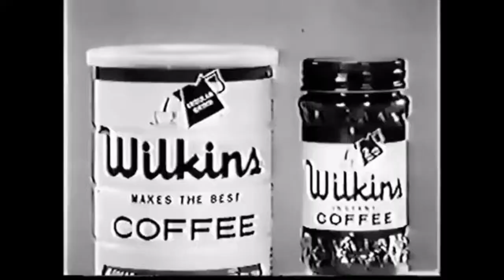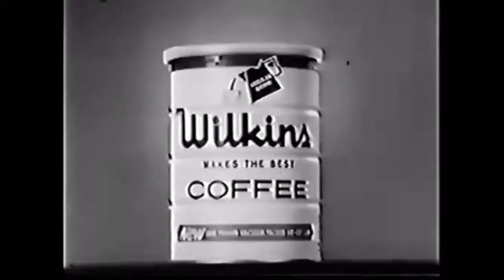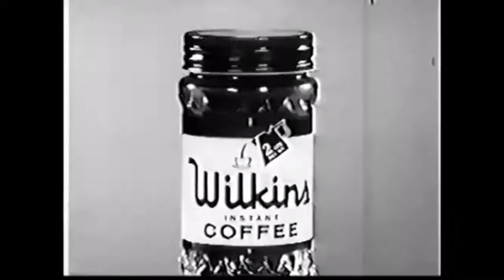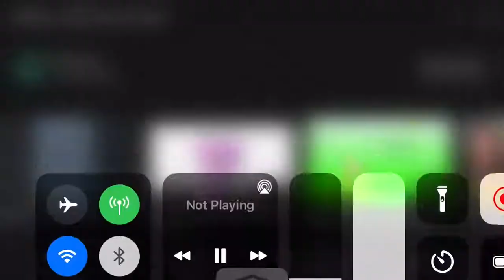Wilkins coffee but It’s Faster